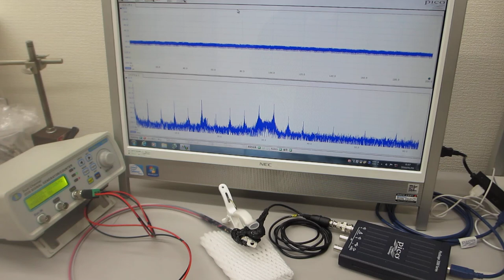非線形現象をコントロールする超音波発振制御システム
１）ファンクションジェネレータによる発振制御を

２）超音波発振電圧の変化を、制御可能にする

３）１００メガヘルツの超音波振動変化を、計測可能にする

４）スイープ発振条件の最適化技術

１：非線形現象の解析（自己相関、バイスペクトル解析）
２：応答特性の解析（インパルス応答、パワー寄与率）

1：線形型
2：非線形型
3：ミックス型
4：ダイナミック変動型
　4－1：線形変動型
　4－2：非線形変動型
　4－3：ミックス変動型